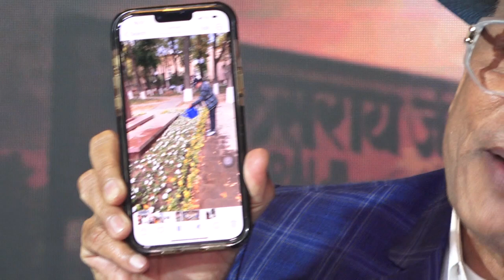Annu kapoor to play Pandit Deendayal Upadhyay in Main Deendayal Hun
Mein Deendayal Hun By Anu Kapoor watch the muhurat event of this film on base of life of pandit Dindayal Upadhyay, this was the muhurat event, trailer launch event will be followed,

Main Deendayal Hun trailer will be interesting to watch
pandit dindayal upadhyay ka jivan parichay